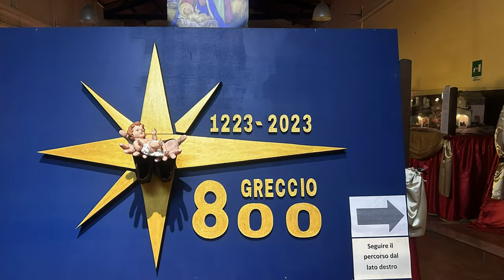San Severo (Fg) Rassegna di Presepi e Diorami 2023 - Video Fotografico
Associazione Italiana Amici del Presepio - Sede di San Severo - Rassegna di Presepi e Diorami
San Severo Presepi dal 09 dicembre 2023 al 07 gennaio 2024 - San Severo Corso Giuseppe di Vittorio 156
ORARIO MOSTRA
Feriali dal GIOVEDI alla DOMENICA 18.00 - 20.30
Durante le festività natalizie aperto tutti i giorni fino al 7 gennaio.
Apertura di mattina, a richiesta, per scuole e gruppi, telefonando al numero 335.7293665
-- Italian Association of Friends of the Nativity Scene - San Severo Headquarters - Review of Nativity Scenes and Dioramas
San Severo Nativity scenes from 09 December 2023 to 07 January 2024 - San Severo